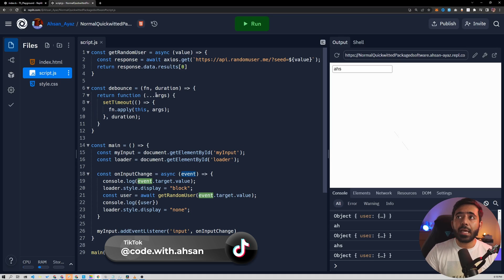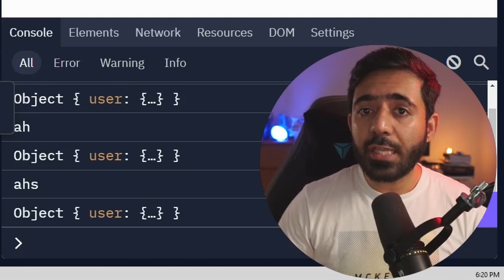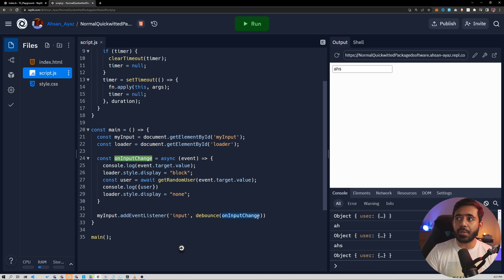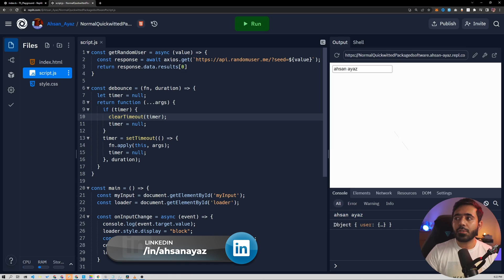Implementing Debounce in Vanilla JavaScript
In this video, you're going to learn how to implement a debounce method in javascript. This is similar to the debounce feature in lodash, underscorejs and similar javascript libraries. But in pure javascript.
Happy Coding ❤